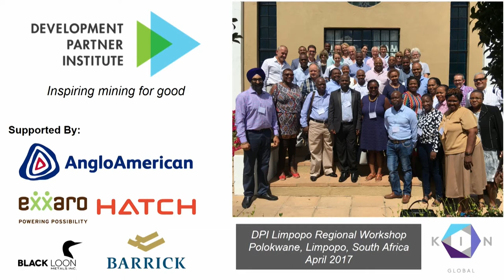Mark Cutifani, Julie Hill, Lindsay Levin, Peter Bryant: TWIN Global 2017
Mark Cutifani, Chief Executive, Anglo American; Julie Hill
Board Member, Anthem & The Lord Abbett Family of Funds; and Lindsay Levin, Co-Founder, Leaders’ Quest explore how business can be a catalyst for social, environmental and economic prosperity—and why this is not only the right thing to do, but is also positive for shareholders.